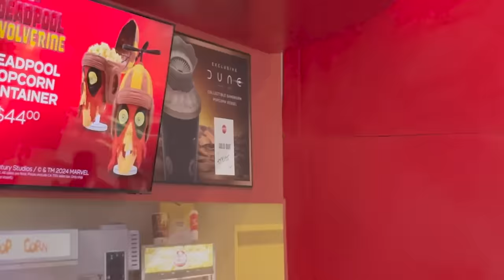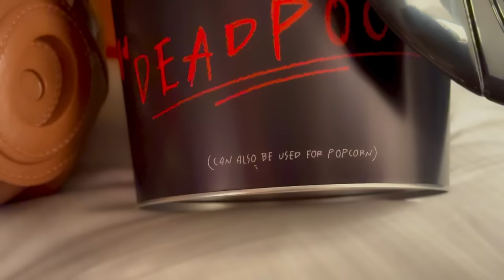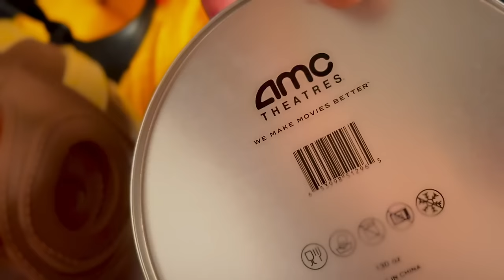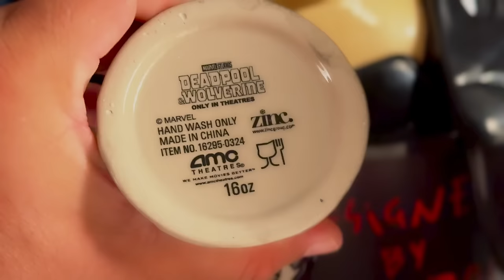Palomeras y vasos edición especial DEADPOOL Y WOLVERINE, me formé horas para conseguirlos